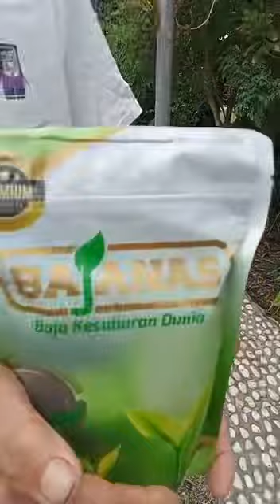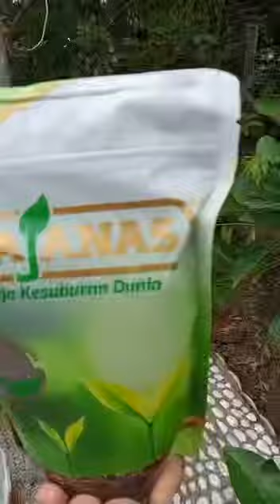Penggunaan bajanas ke atas pokok rambutan. Dah keluar pucuk baru.